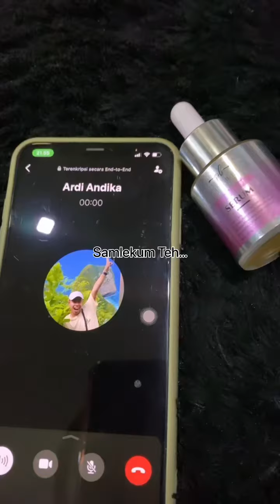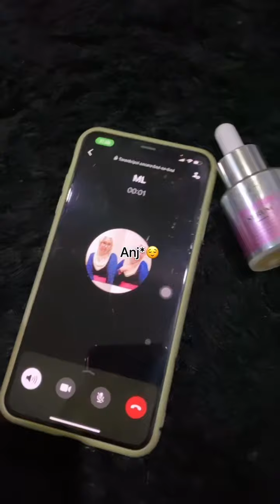Siapa yg paling takut?🤣 | Skincare yg unga pake @PABE BEAUTY G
Siapa yg paling takut?🤣 | Skincare yg unga pake @PABE BEAUTY GLOW 😍🤍